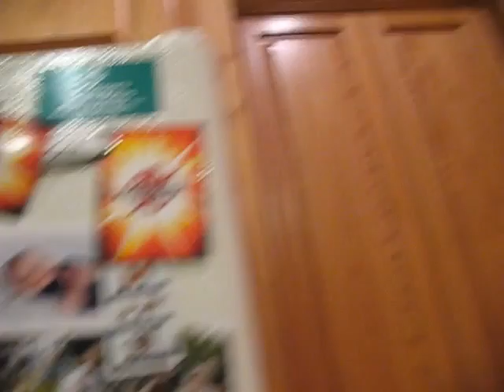my kitten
my kitten scamper